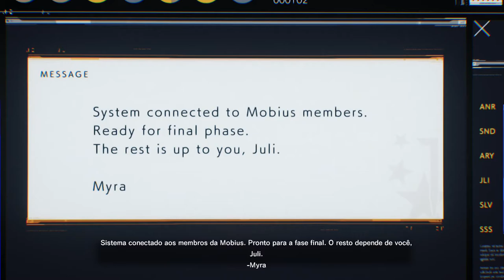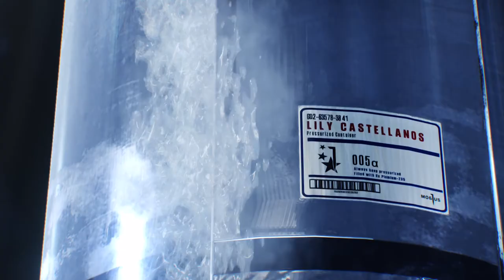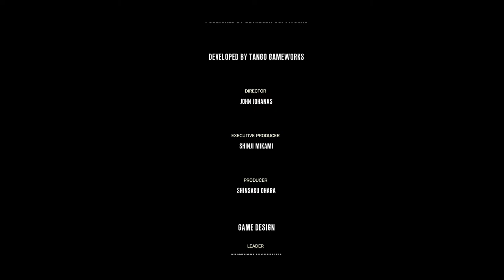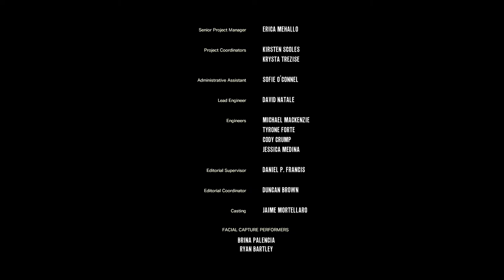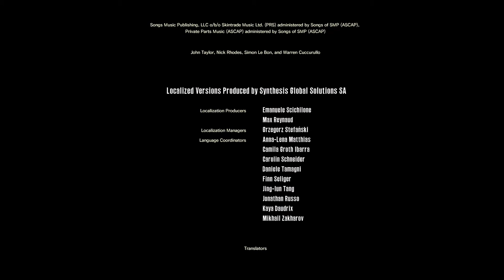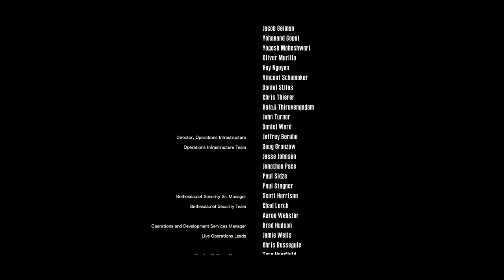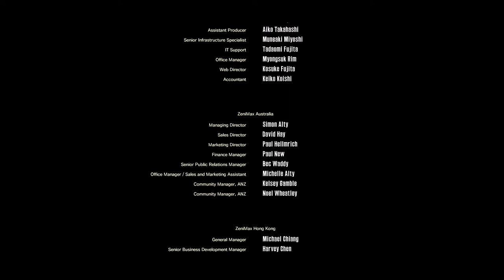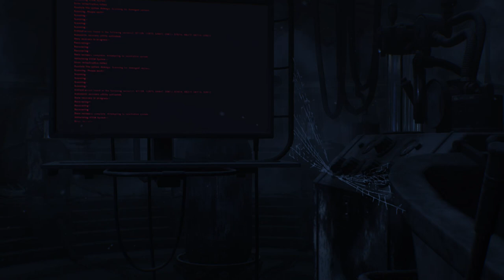The Evil Within® 2 - Final On Xbox One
Finalmente Sebastian encontra Lily e agora resta fugir e acabar de uma vez por todas com a STEM.